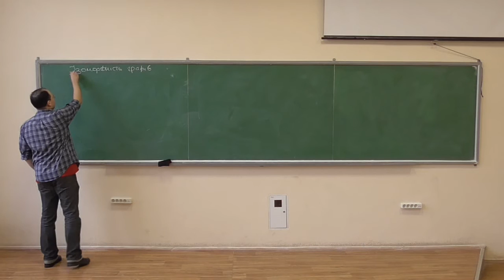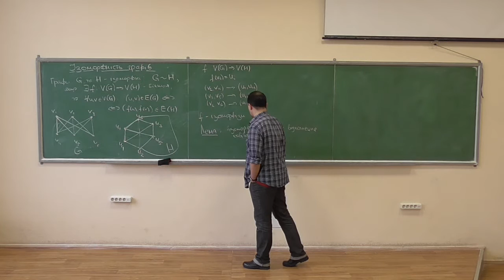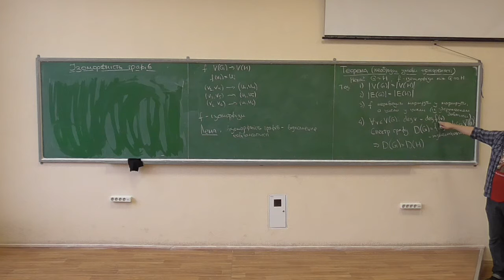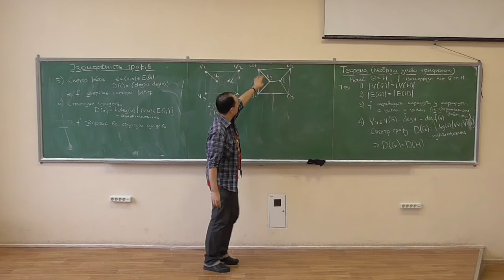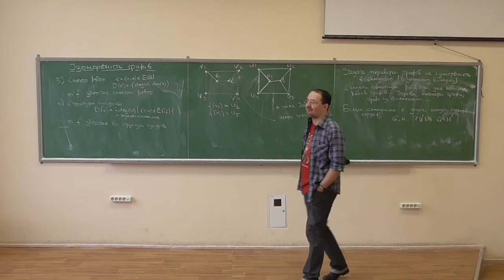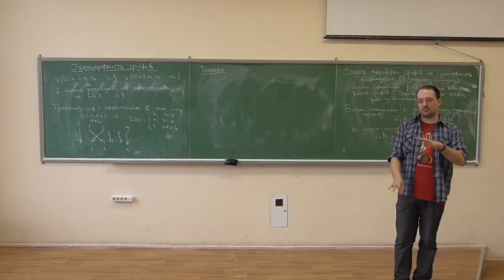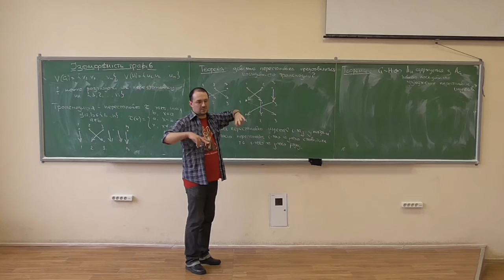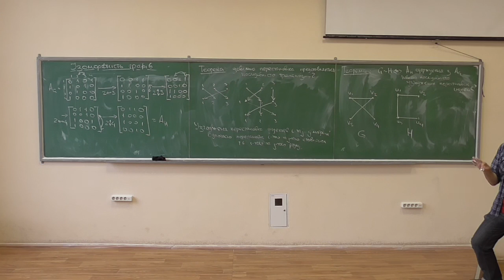Дискретна математика, лекція 23-1: ізоморфність графів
Розглянуто такі питання:
-- поняття ізоморфності графів та ізоморфізму між графами;
-- необхідні умови ізоморфності графів;
-- складність задачі перевірки графів на ізоморфність;
-- підстановки, транспозиції та теорема про представлення перестановок транспозиціями;
-- зв'язок між матрицями суміжності ізоморфних графів; приклад.